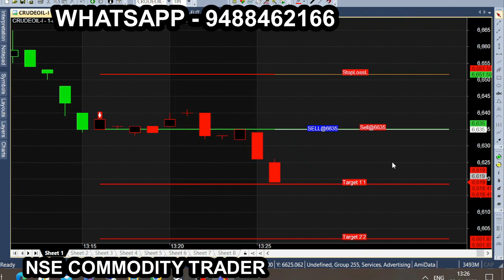Feb Month Day trading in mcx crude oil 15 Point target calls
crude oil trading, crude oil, crude oil intraday trading strategy, mcx crude oil, mcx crude oil trading strategies,
crude oil trading tricks, crude oil intraday, crude oil trading strategies, crude oil strategy, crude oil 15 point,
today crude oil tips, intraday trading tips, mcx crude oil intraday strategy, mcx crude oil trading,
mcx crude oil intraday trading strategy, crude oil target achieved, intraday trading, tips for mcx trading,
crude oil 15 point tips